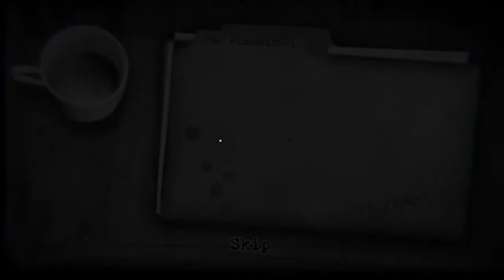Steam F2P Review: The True Tales of Blood Street 13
Reviewing the first free chapter of the social puzzle steam game The True Tales of Blood Street 13
Walkthrough here once it uploads:

Music
Lurking Shadows by Myuu